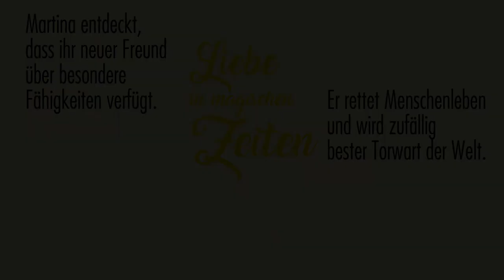Liebe in magischen Zeiten - Abenteuer, Fußball und die andere Realität - Trailer für Vorankündigung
Erscheinungstermin April 2022.
Ein Roman von Teflon Fonfara
"Liebe in magischen Zeiten - Abentuer, Fußball und die andere Realität.

Rainbow-spirit Verlag.